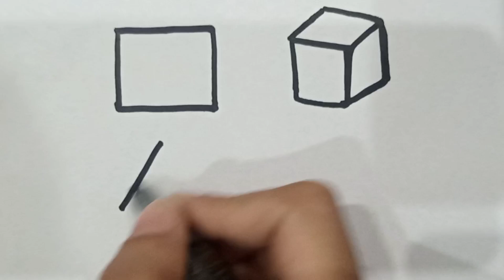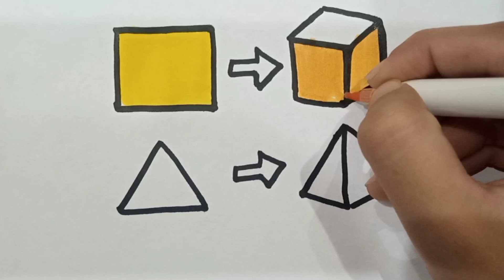Easy Shapes Drawing,Painting And Colouring For Kids And Toddlers||How To Draw Shapes Step By Step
abcdsong englishspeaking englishlearning kids learning howtodraw educationalvideo colouring kidsvideo acrylic howtodraw kidsart kidslearning art stepbystep kids @5MinuteCraftsYouTube @5MinuteCraftsPLAY @5MinuteCraftsDIY @nursery-rhymes-happy-loo @LooLooKids @MagicFingersArt @nursery-rhymes-happy-loo @MagicFingersArtlearn numbers 1 to 20. numbers and shapes song for kids.4#abcdsong abcd numbers aforapple kidsvideo Learn A-Z alphabets.ABC phonics song.